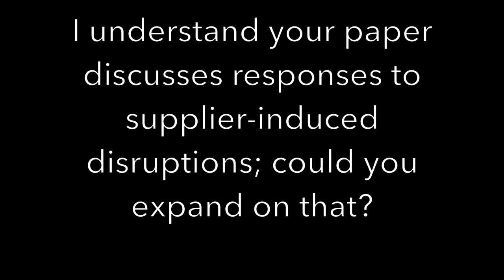Journal of Supply Chain Management : Prof. Felix Reimann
Spotlight: Responses to Supplier-Induced Disruptions: A Fuzzy-Set Analysis